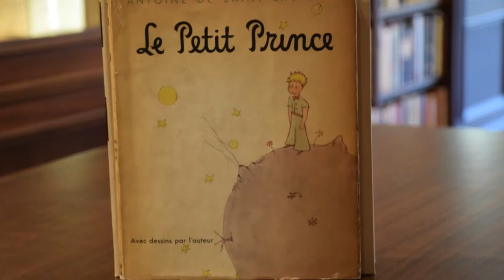First French Edition of The Little Prince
Le Petit Prince (The Little Prince).
Saint-Exupery, Antoine de.

New York: Reynal and Hitchcock, 1943. Signed limited first edition in French (issued simultaneously with the English, though with a smaller limitation) of Antoine de Saint-Exupery’s masterpiece. One of 260 numbered copies, this is number 61. Signed by Antoine de Saint-Exupery. Small quarto, original salmon cloth. Fine in a near fine price-clipped dust jacket with light reinforcement to the verso. Housed in a custom clamshell box. A very sharp example.

The Little Prince has something of Hans Christian Andersen in it, something of Lewis Carroll, and even, it may perhaps be said, a bit of John Bunyan. It is often lyrical sometimes profound However it is classified, The Little Prince has entered children’s literature, in the manner of quite a few other such hard-to-define works in the preceding centuries" (Pierpont Morgan Library). It is one of the most-translated books in the world and was voted the best book of the 20th century in France. Translated into 300 languages and dialects (as well as Braille), selling nearly two million copies annually with sales totaling over 140 million copies worldwide, it has become one of the best-selling books ever published. A year after the book’s publication in 1943, Saint-Exupery disappeared over the Mediterranean while flying a reconnaissance mission for his French air squadron, making this signed limited very desirable. it is the basis for the 2015 English-language French 3D animated fantasy adventure family drama film directed by Mark Osborne. The film stars the voices of Jeff Bridges, Rachel McAdams, Paul Rudd, Bud Cort, Marion Cotillard, Benicio del Toro, James Franco, Ricky Gervais, Paul Giamatti, Riley Osborne, Albert Brooks and Mackenzie Foy.